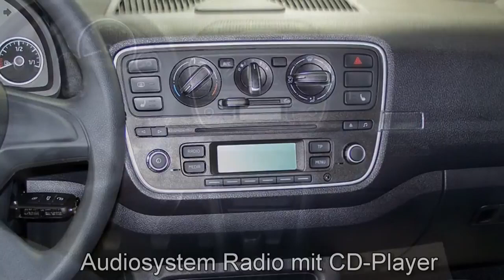Skoda Citigo Autohaus Czychy